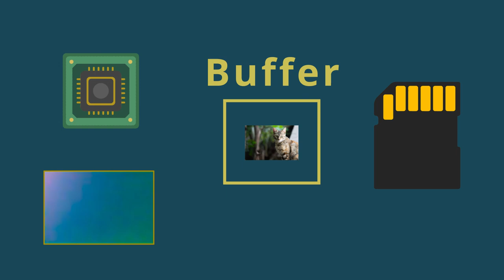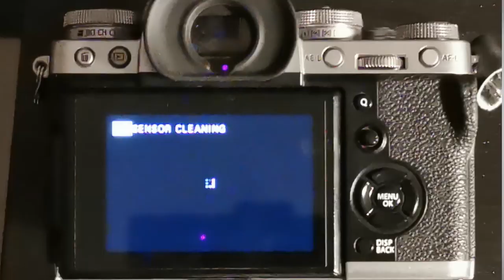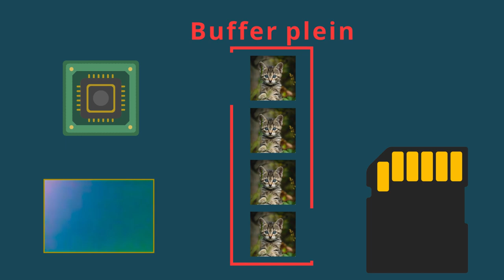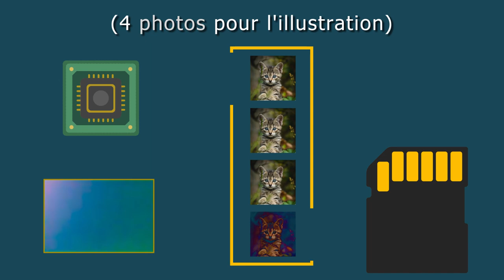Le BUFFER : composant clé de l'appareil photo !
Une vidéo avec des chats dedans pour tout comprendre sur le buffer en photo et en vidéo : à quoi ça sert, pourquoi c'est important, sa relation sulfureuse avec les cartes mémoires : je vous dévoile tout !
🔻 Plus d'infos 🔻